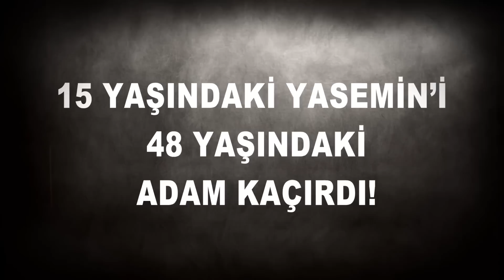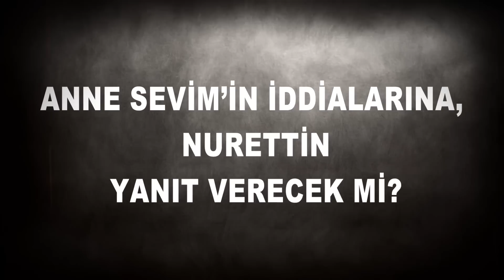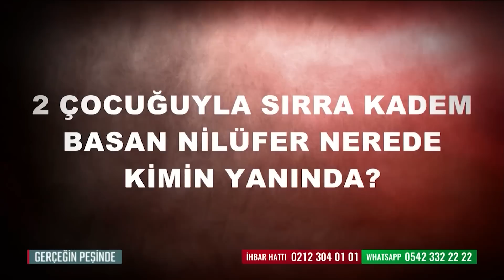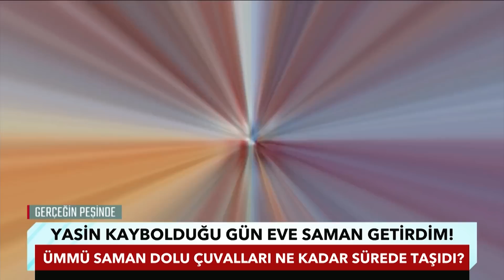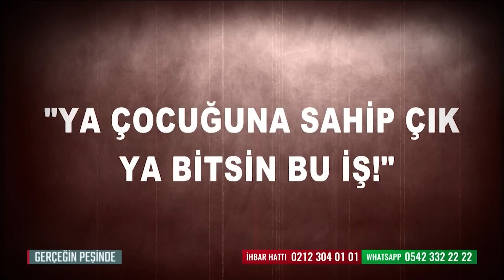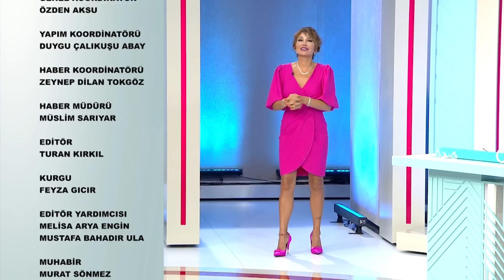Gerçeğin Peşinde 668. Bölüm